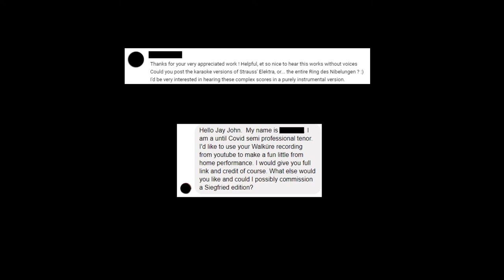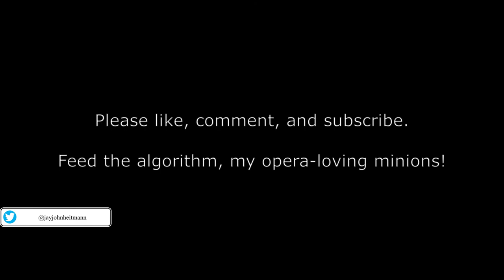Opera Karaoke - Richard Wagner's Siegfried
Siegfried was written by Richard Wagner in 1871 making this fall into public domain.
This music was generated by me using and only using a score published by  B. Schott's Söhne circa 1876, also making this music fall into public domain.

Below are links to different acts and scenes. Enjoy!

ERSTER AUFZUG
0:00:00 Vorspiel
0:04:16 Erste Scene
0:31:16 Zweite Scene
0:55:41 Dritte Scene

ZWEITER AUFZUG
1:22:44 Vorspiel
1:27:47 Erste Scene
1:45:02 Zweite Scene
2:13:49 Dritte Scene

DRITTER AUFZUG
2:37:21 Vorspiel
2:39:16 Erste Scene
2:55:55 Zweite Scene
3:11:40 Dritte Scene